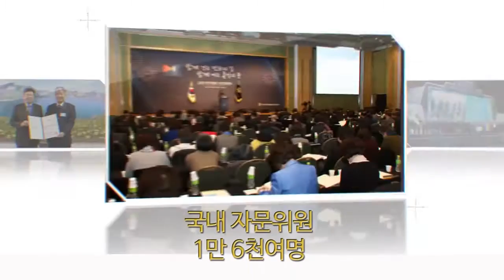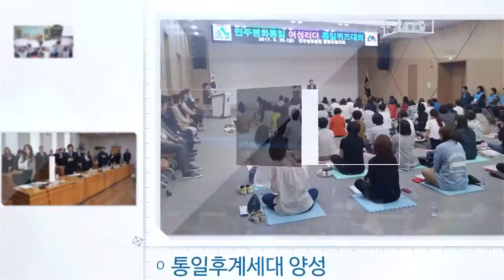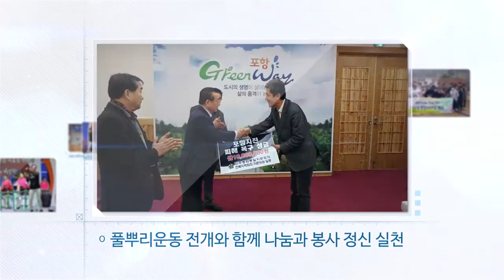민주평통이 뭐 하는 곳인가요 민주평화통일자문회의 소개 영상